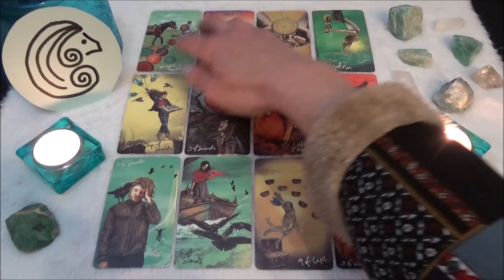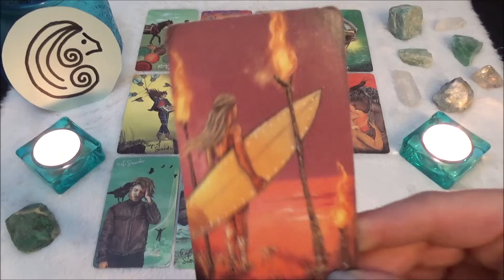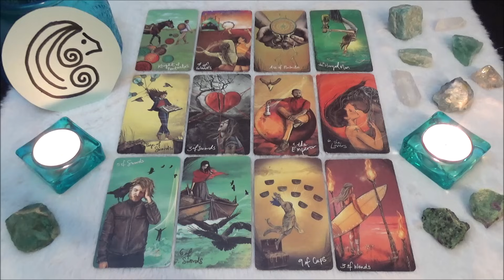♌️ ΛΕΩΝ 2024 - Φέτος γειωνεσαι και... απογειωνεσαι!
Παρακολουθειτε υπευθυνα!

♥♥♥♥♥♥♥♥♥♥♥♥♥♥♥♥♥♥♥♥ ΕΠΙΚΟΙΝΩΝΙΑ ♥♥♥♥♥♥♥♥♥♥♥♥♥♥♥♥♥♥♥♥

Ευχαριστω πολυυυυυυ! 🧡🧡🧡